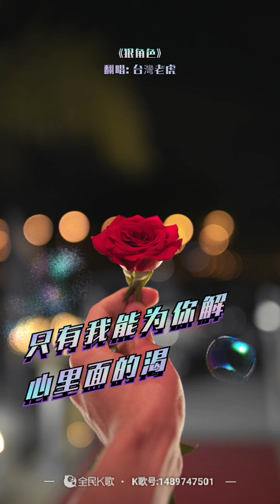虎哥唱 狠角色